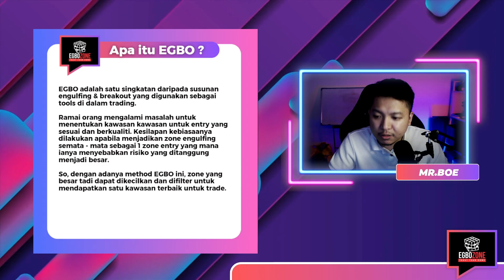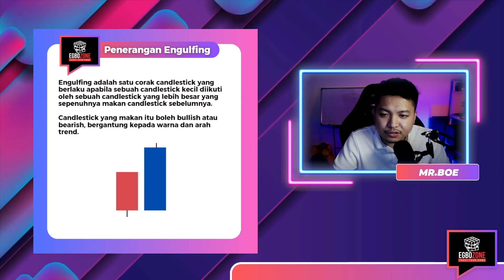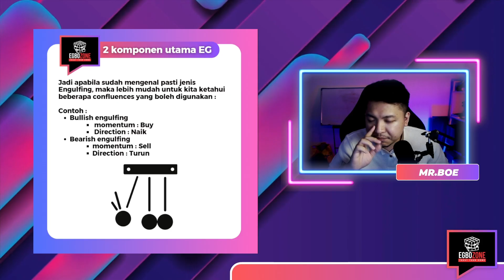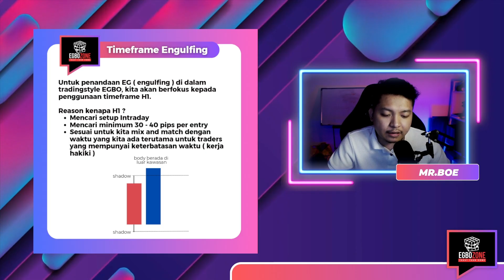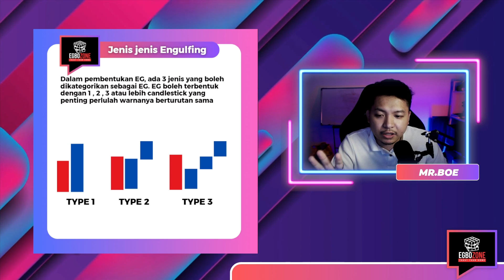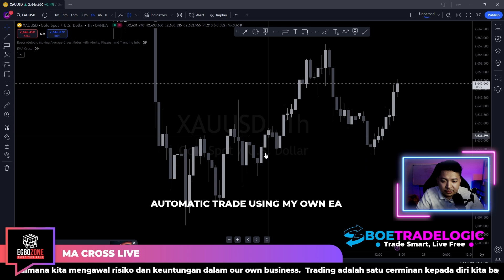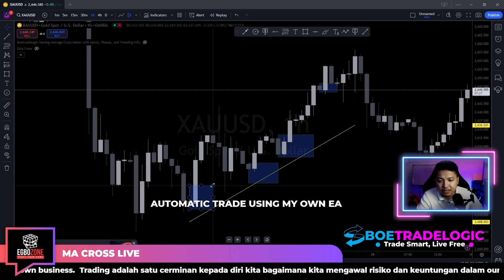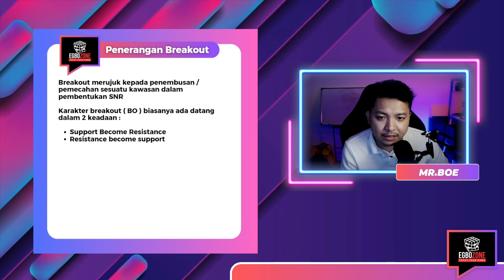BOETRADELOGIC - Penerangan Lengkap Mengenai EGBO ( Engulfing + Breakout )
Untuk dapatkan full access video dan join community discord
Livetrade
Liveclass
Evideo collection